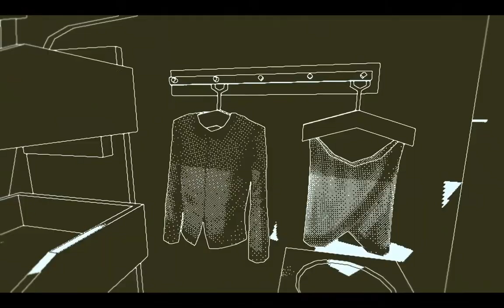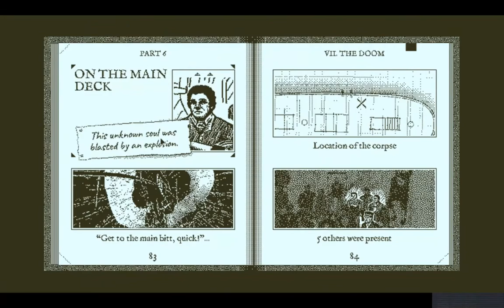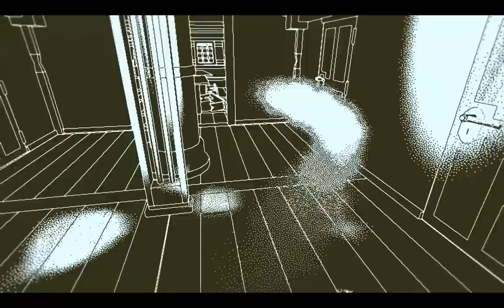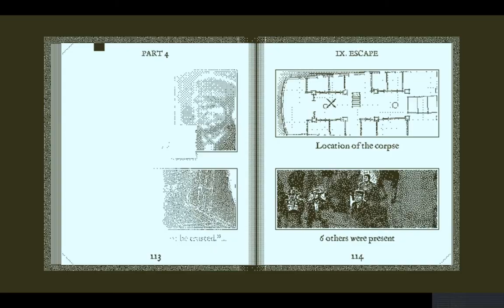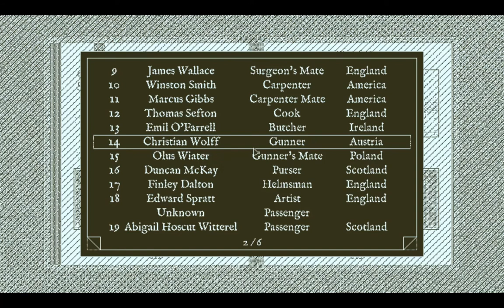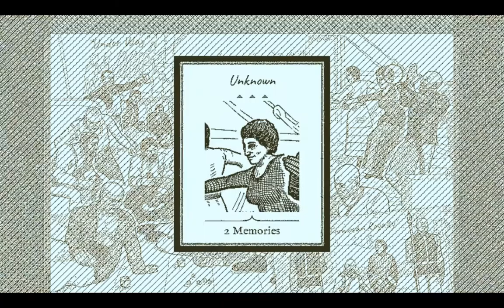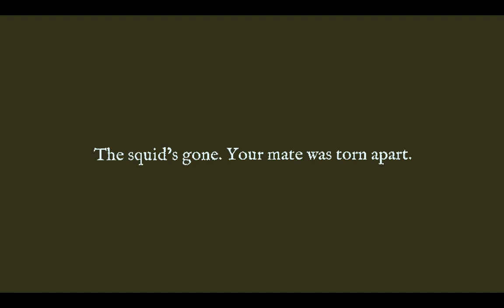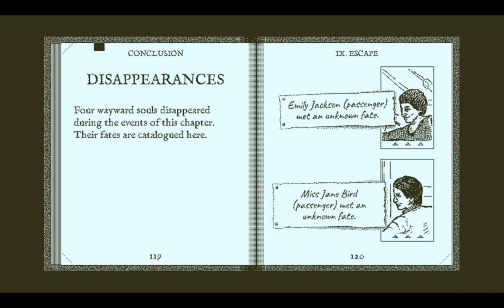Return of the Obra Dinn #3: The Escape!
Welcome back aboard the Obra Dinn! This time, we'll be taking a look at the aftermath following the events we discovered in the previous video.